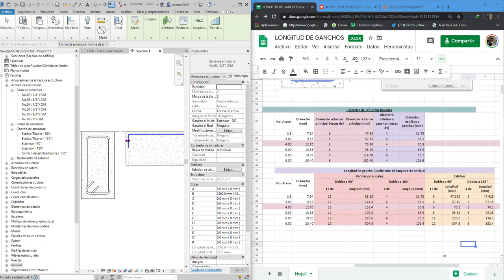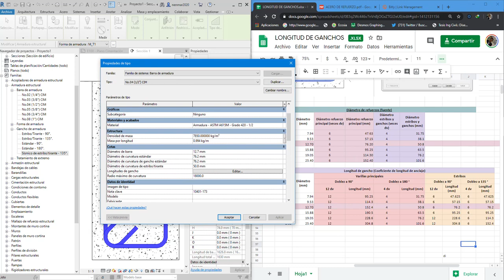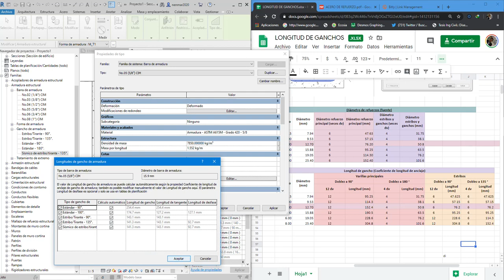Configuración de diámetro de doblez y longitud de ganchos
Van a aprender cómo se pueden configurar de acuerdo a las normativas los diámetros de dobles y las longitudes de los ganchos